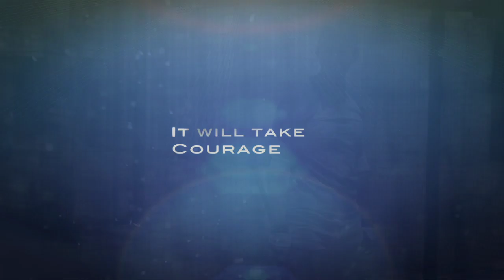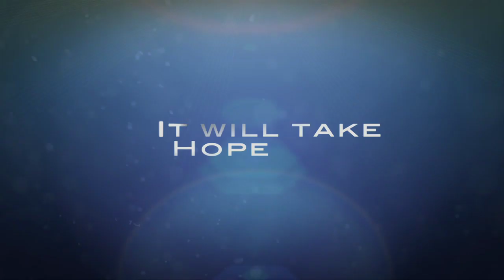One Hit From Home Official Trailer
Avail. now on DVD at all Christian Bookstores

Baseball superstar Jimmy Easton returns home after a devastating knee injury cuts short his promising career. In search of a new purpose for his life, Jimmy faces dark memories from his past as he tries to make peace with a world he once left behind. His life takes a transforming turn when he is involuntarily thrust back into the world of baseball. Not as a player, but as the coach of an underachieving college team struggling to rise above mediocrity. Coach Jimmy's rocky relationship with Brandon Elliot, the team's only star, forces both of them to deal with their similarly checkered pasts. One Hit from Home is a unique sports drama that explores the unpredictability of life and reminds us that we can find hope in the midst of broken dreams. Stream exclusive originals, movies, TV shows, and more on PureFlix.com! Start Your Free Month